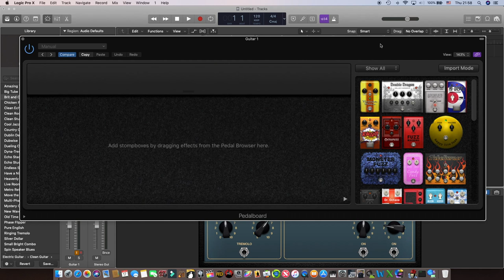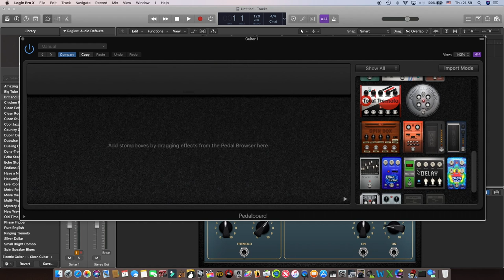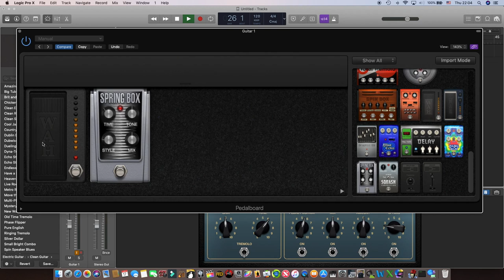تعليم جيتار - بدال تأثير الواوا - WAH Effect Pedal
شرح لتأثير الواه او الواوا المستخدم كثيرا في ايقاع الاغاني و تجميل الصولوهات